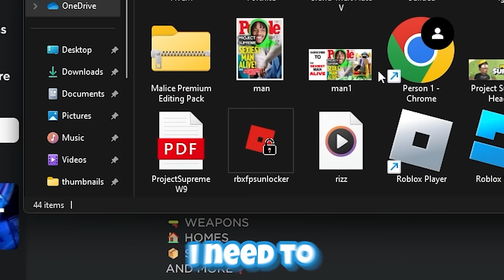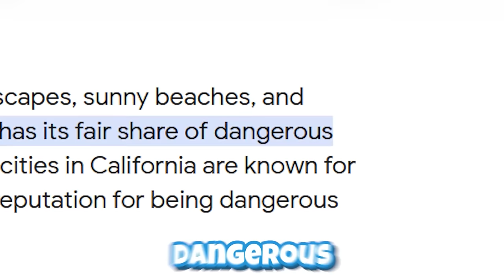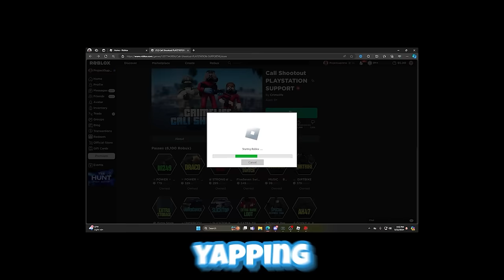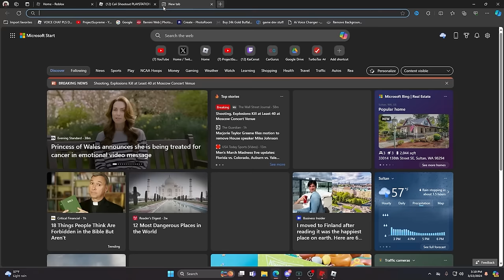ROBLOX CALI SHOOTOUT